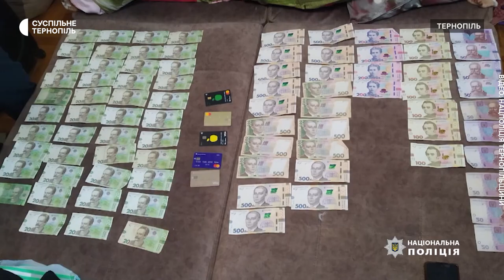У тернополянина вимагали 8 тисяч доларів: затримали трьох підозрюваних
У Тернополі затримали групу із трьох чоловіків, які вимагали від жителя Тернополя 8 тисяч доларів нереального боргу, а  випадку несплати погрожували фізичною розправою. Про це Суспільному розповів старший оперуповноважений в особливо важливих справах управління стратегічних розслідувань в області Андрій Облудник.